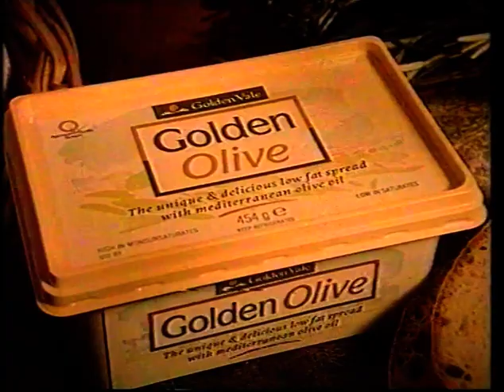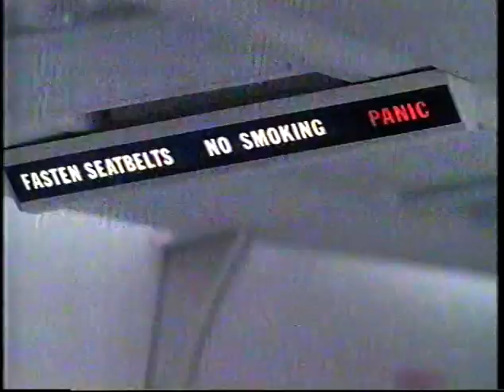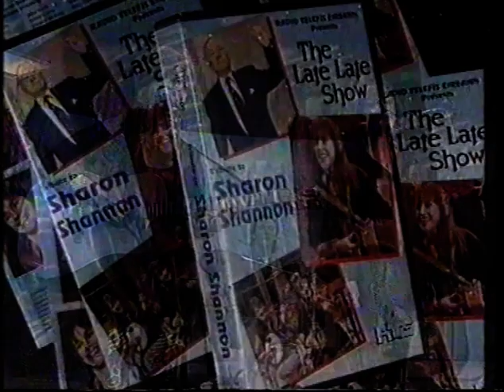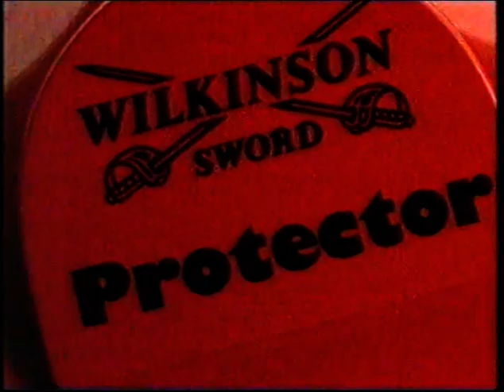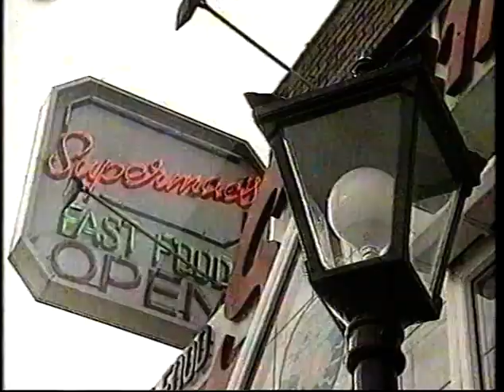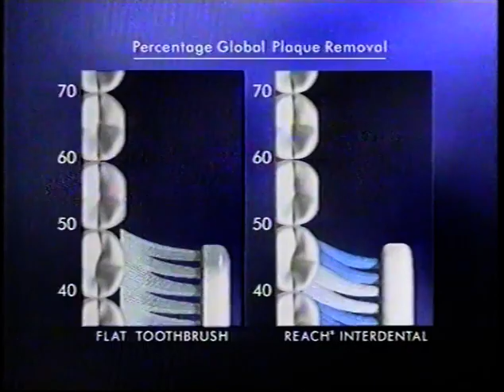Cork v Meath - All Ireland Minor Football Final - 1993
19th September 1993